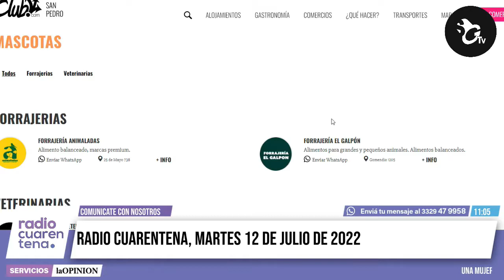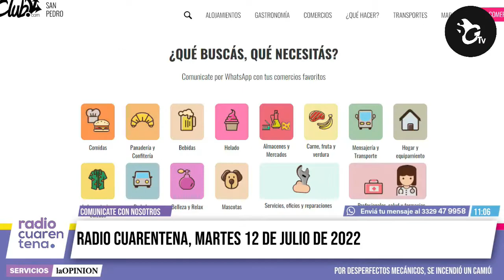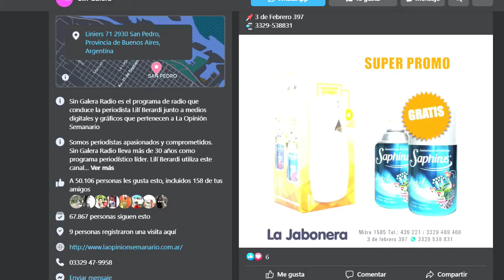RadioCuarentena – ¿Qué pasa, Lilí? 12-07-2022